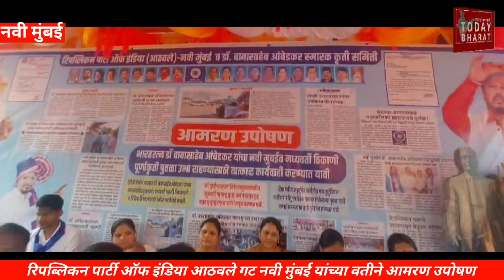रिपब्लिकन पार्टी ऑफ इंडिया आठवले गट नवी मुंबई यांच्या वतीने आमरण उपोषण